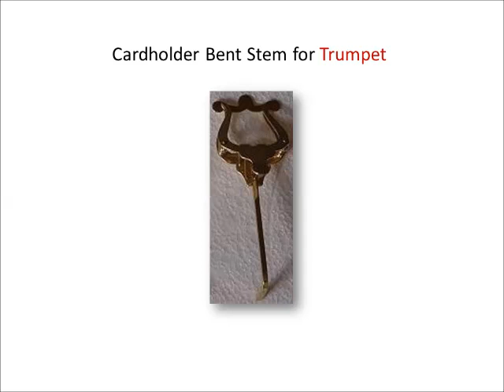Cardholders for Musical Instruments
Cardholder plays an important role in the proper functioning of a musical instrument. Look at cardholders available in India for various instruments like Trumpet, Clarinet, Piccolo, Flute, Cornet, French Horn and Trombone.